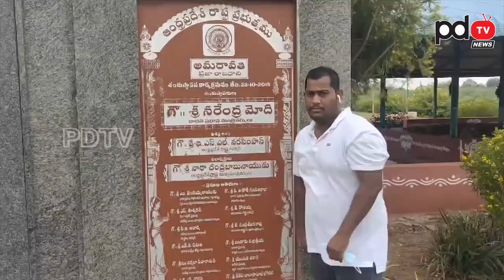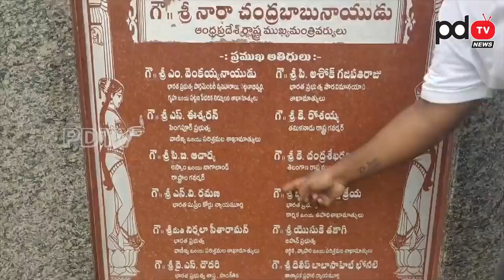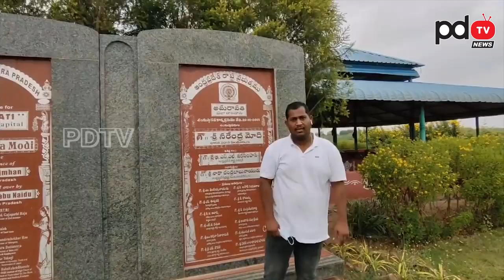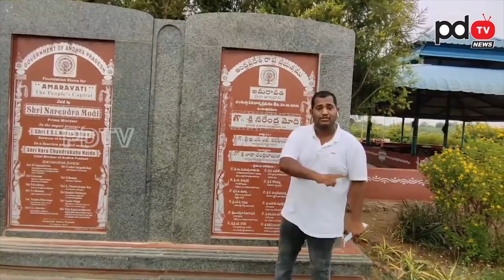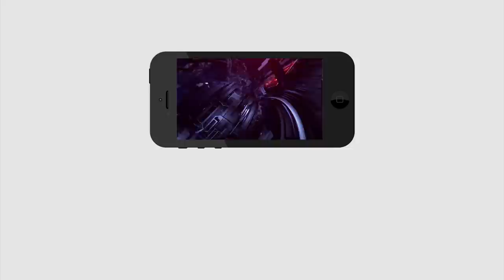Ys Jagan Fan Fire On Chandrababu | Amaravati |అమరావతి ప్రాంత దళితులంటే ఎందుకు వివక్ష ఈ వీడియో చూడండి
అమరావతి ప్రాంత దళితులంటే ఎందుకు వివక్ష ఈ వీడియో చూడండి